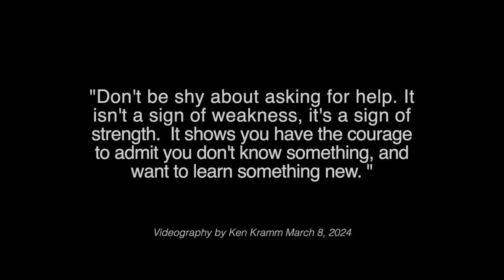Water in the Creek: Wash Anxiety & Depression Away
This video shows how hiking can wash away anxiety and depression. Many folks take an unstable path when hiking (and in life), attempting to keep their feet dry, climbing over wobbly objects. This is fast, but dangerous, especially in old age. It is better to slow down. Look where you are going, change your path as necessary, and enjoy the moment. If the terrain is slippery, use a support system such a walking stick or trekking poles. Wear all-weather shoes, so that getting wet is not a problem. Every obstacle you encounter is different. Learn from your experience. Take your time.

"Don’t be shy about asking for help. It isn’t a sign of weakness; it’s a sign of strength.  It shows that you have the courage to admit you don’t know something and want to learn something."

The song “Water in the Creek by Josh Woodward is central to the message. Videography by Ken Kramm, March 8, 2024, filmed at “The Waterfall Trail, Placerita Canyon, CA, USA.